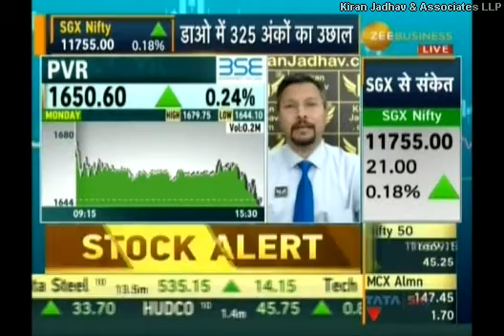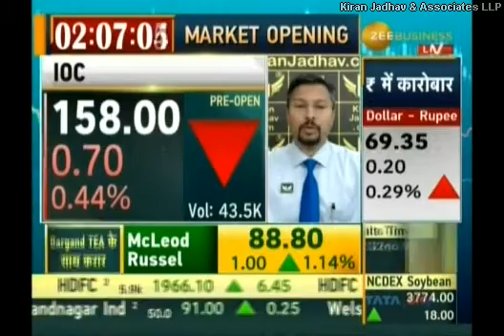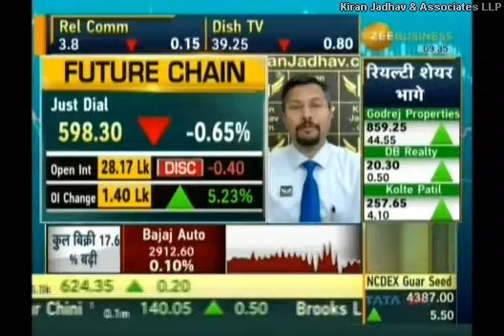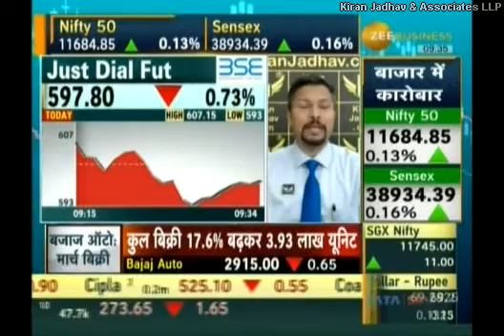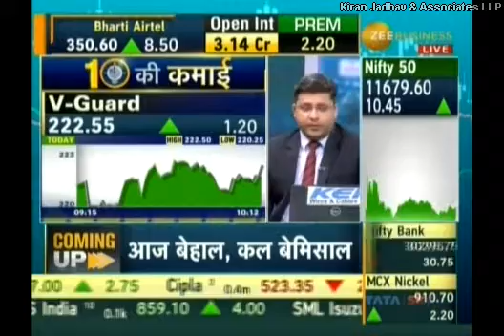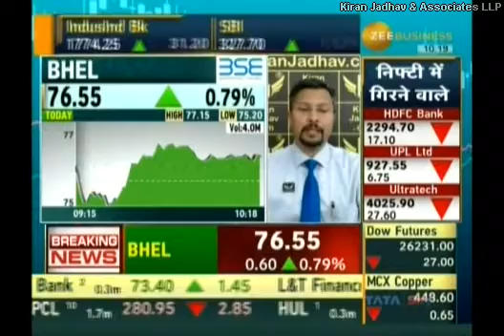Kiran Jadhav, Technical Analyst, KiranJadhav.com on Zee Business 2nd April 2019.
Kiran Jadhav, Technical Analyst, KiranJadhav.com giving his view on PVR, ONGC, HPCL, BPCL, IOC, Infosys, Just Dial, Puravankara, V-Guard, BHEL.